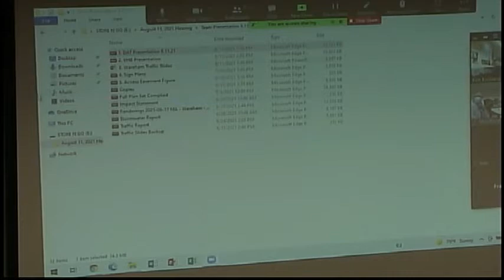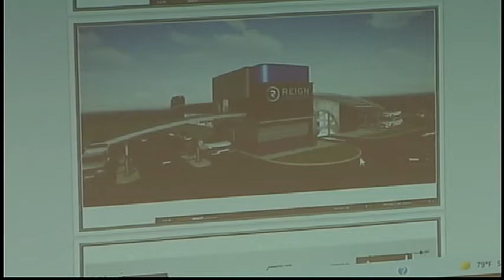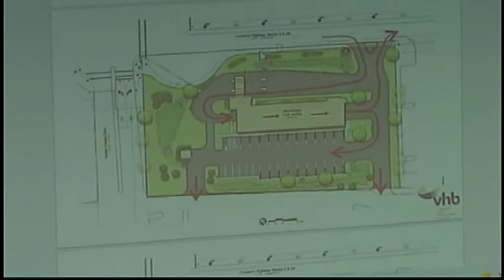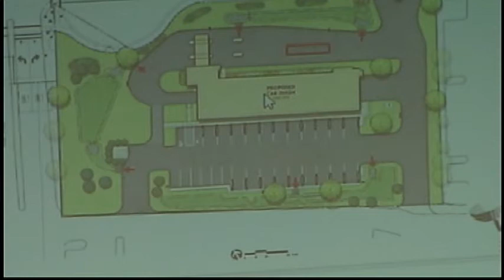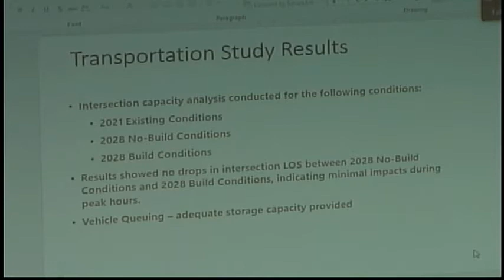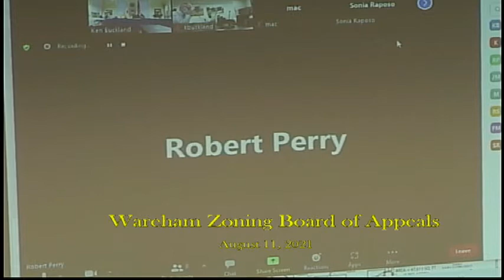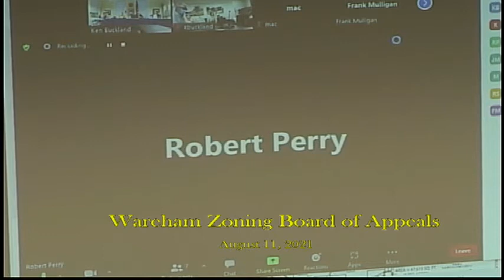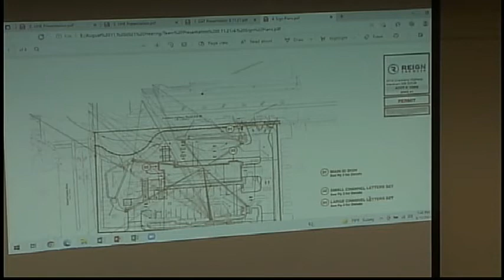Wareham Zoning Board of Appeals 8-11-21